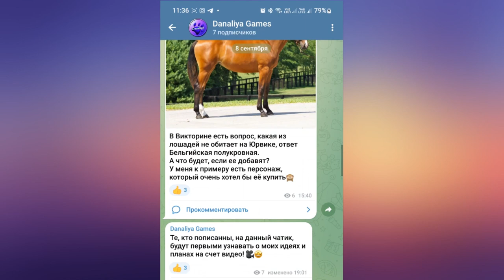Обновление. Обновленные Морганы, скачки и одежда |Star Stable Online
Глазастики с выразительной мордочкой